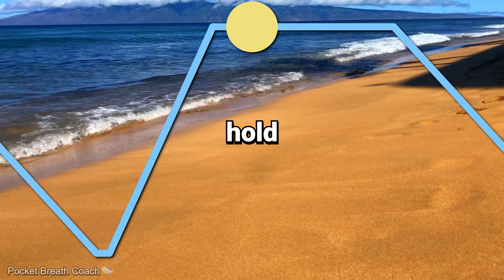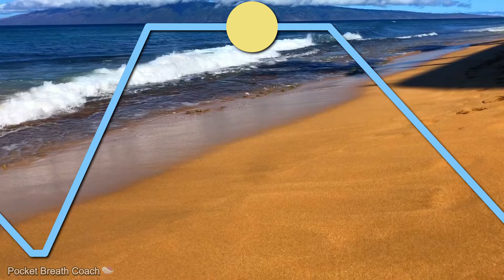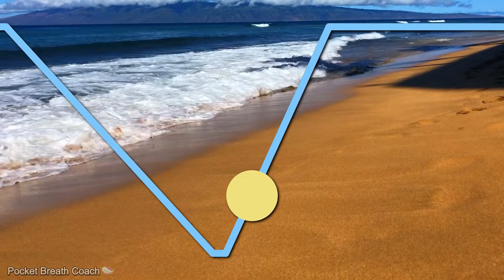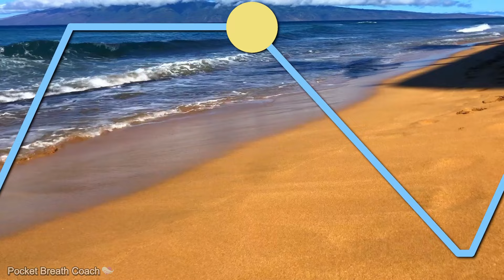5 Minute Brain Break: 4-7-8 Breathing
Try my app Pocket Breath Coach Customize the breathing pattern, set sleep timers, listen with the phone locked. Backgrounds coming soon to the app

Enjoy this breathing brain break. This is 4-7-8 breathing.

You can breathe in and out through your nose, or you can exhale through your mouth like you're blowing out a candle, which makes it easier to exhale slowly.

Breathe in 4 seconds,
Hold 7 seconds,
Breathe out 8 seconds

Repeat a few times before getting back to your day

Taking a 5 minute brain break to engage in 4-7-8 breathing can offer a multitude of benefits for both mental and physical well-being. This slow and controlled breathing pattern helps activate the body's relaxation response, reducing stress and anxiety levels. The brief pause from regular activities allows individuals to reset and refocus their minds, enhancing concentration and productivity. Additionally, practicing 4-7-8 breathing promotes better oxygenation of the body, leading to improved respiratory health and an overall sense of calm. Integrating this short mindfulness exercise into a daily routine can contribute to better stress management and foster a more balanced and centered mindset.